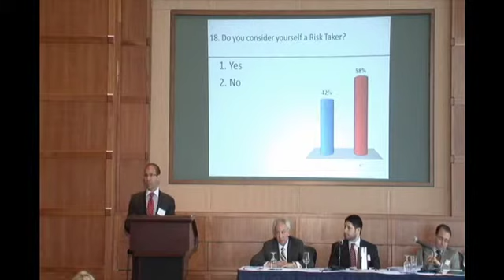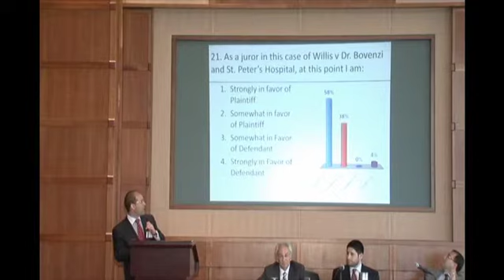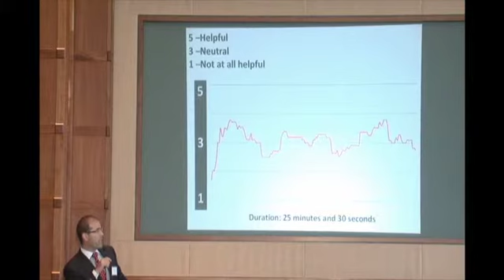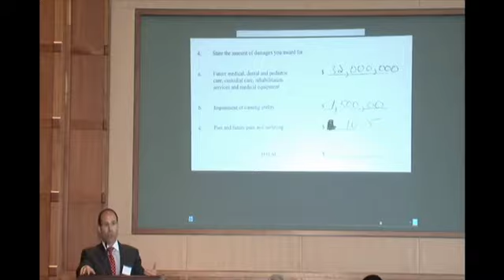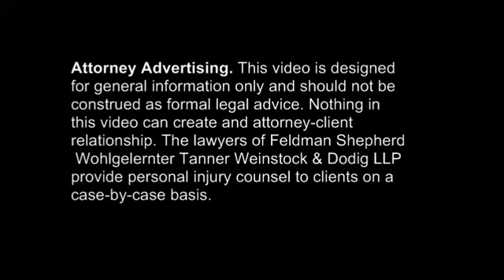Feldman Shepherd's Dan S. Weinstock Discusses Using Mock Trials for Legal Strategy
Dan S. Weinstock, of personal injury law firm Feldman Shepherd Wohlgelernter Tanner Weinstock & Dodig LLP in Philadelphia, discusses using a mock trial to build legal strategy.

Various attorneys from Feldman Shepherd presented a free continuing legal education (CLE) program in conjunction with The Legal Intelligencer in April 2011. The sold-out Philadelphia CLE, "Creative Lawyering from Investigation to Verdict," encompassed topics such as developing theories to maximize recoveries; advancing those theories during discovery and at trial; questions, answers and advice; and ethics for trial lawyers.

The attorneys covered in detail such topics as discovering "non-obvious" theories of liability, securing the plaintiff's chosen venue, creative approaches to medical malpractice cases, strategies in police pursuit matters, component manufacturer liability in product liability cases, discovery and recovery techniques for auto accident and trucking cases, overcoming the defense of intoxication and using mock juries to evaluate cases. To learn more about the firm and its legal service, go